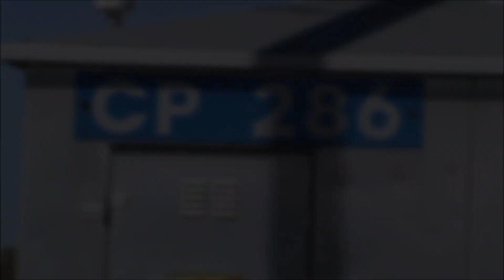Railfanning NS CP 286 and Nickel Plate 765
The day I caught Nickel Plate Road 765 at McComb, Ohio. I had also earlier done some Railfanning at CP 286 on the Norfolk Southern Dearborn Division.

Train Information in the Description Below:

Location-Control Point 286-Oakdale Avenue-East Toledo

Train #1-Eastbound Norfolk Southern Piggyback Train
Motive Power:

NS #8052 (GE ES44AC)
NS #8902 (GE C40-9W)
NS #8102-Pennsylvania Railroad Heritage Unit (GE ES44AC)

Train #2-Westbound Norfolk Southern Manifest
Motive Power:

NS #9774 (GE C40-9W)
KCS #4684 (GE ES44AC)
KCS #4163 (SD70ACe)
NS #9122 (GE C40-9W)
UP #7036 (GE AC4460CW)
CEFX #1036 (AC4400CW)
KCS #4009 (SD70ACe) (Grey Scheme)
UP #7878 (GE ES44AC)

Train #3-Eastbound Norfolk Southern Manifest
Motive Power:

NS #7304 (GE C40-9W)(Fowled Horn)
NS #7520 (GE ES40DC)

Location-Deshler, Ohio:

Train #4-Westbound CSX (BNSF Trackage Rights?) Tanker Train
Motive Power:

Location-McComb, Ohio

Train #5-Westbound NS Manifest (Local?)
Motive Power:

NS #9463 (GE C40-9W)
UP #? (Train Too Close for Comfort, XD)

Train #6-Westbound FWRHS Move
Motive Power:

FWRHS/NKP #765